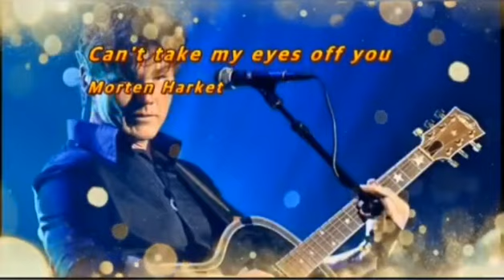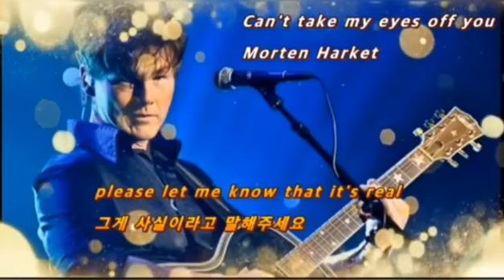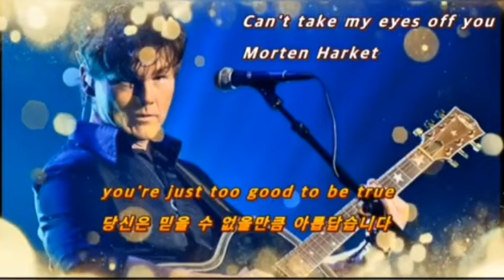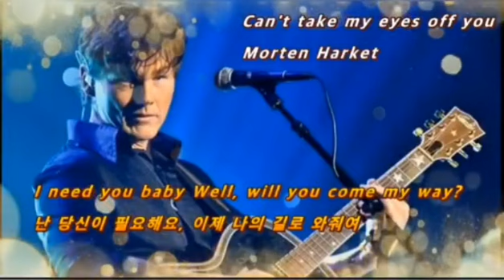Morten Harket / Can_t take my eyes off you.